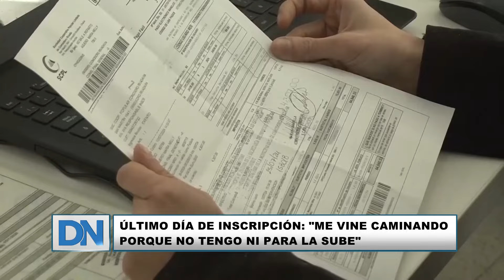ÚLTIMO DÍA DE INSCRIPCIÓN “ME VINE CAMINANDO PORQUE NO TENGO NI PARA LA SUBE”